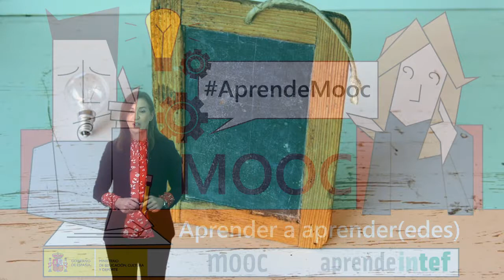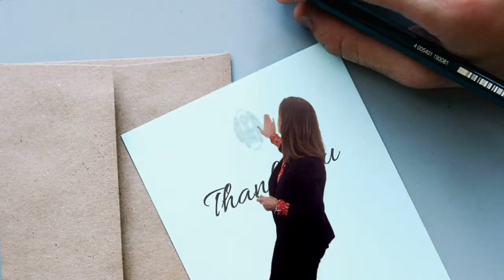Vídeo 3.2. "Aprendiendo entre iguales" - Ideas Clave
Vídeo 2 de la Unidad 3 "Aprendiendo entre iguales" de AprendeMooc de @educaINTEF.